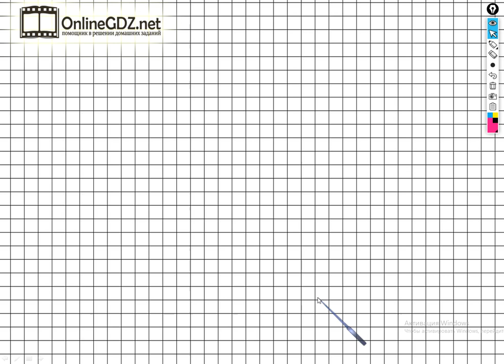Страница 43 Задание №1 - ГДЗ по Математике 1 класс Моро Рабочая тетрадь 1 часть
Выполняя задание №1 на странице 43, вам нужно уметь по данным схемам составлять и решать задачи на уменьшение числа на несколько единиц в пределах 10. Посмотрев наше видео, менее чем  за 1 минуту сможете выполнить данное задание.